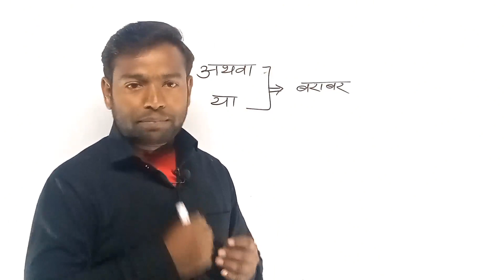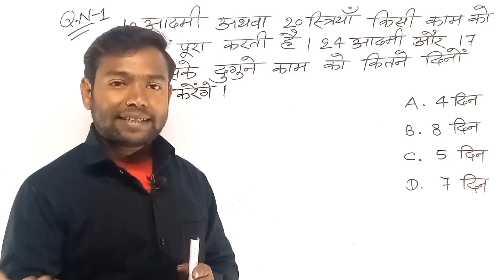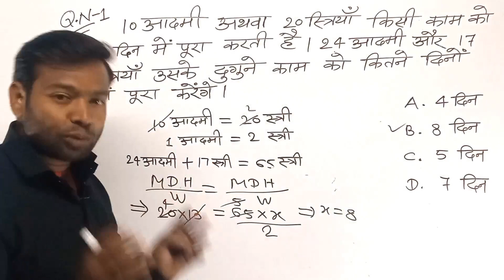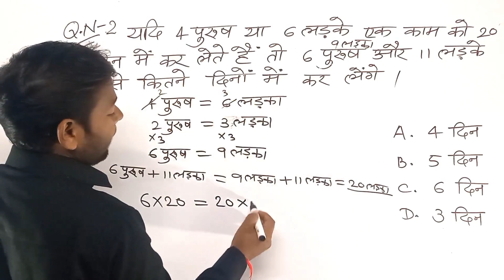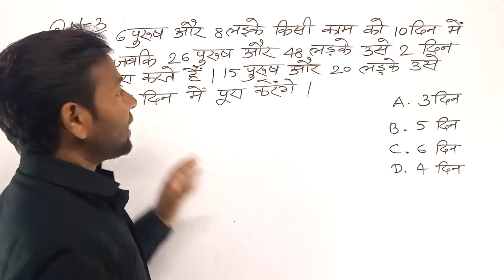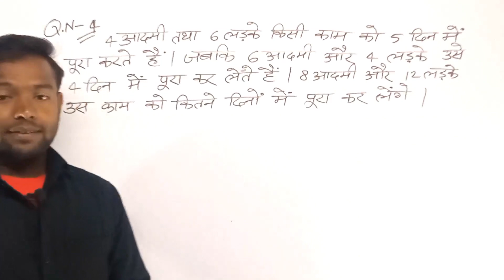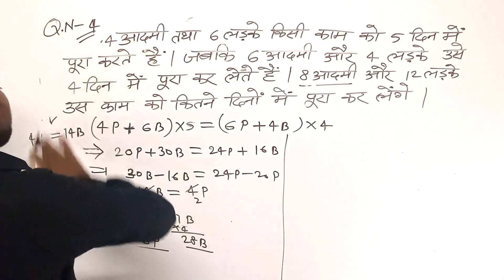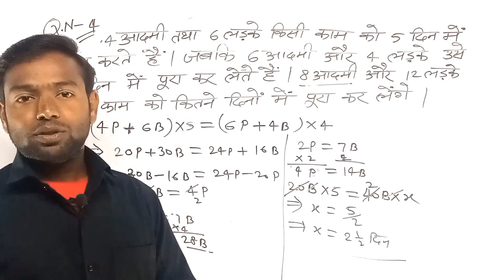Time and Work। स्त्री,पुरुष और बच्चों पर आधारित प्रश्न।इससे आसान Sollution कही नहीं मिलेगा।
यह Time and Work का Part -5  है। इस video में पुरुष स्त्री और बच्चों पर आधारित प्रश्न को solve करने का तरीका बहुत आसान भाषा में समझाया गया है।सीखने के लिए video को अंत तक देखना बहुत जरूरी है।